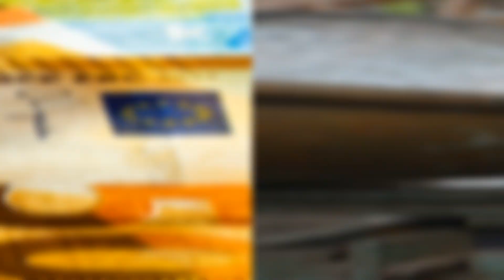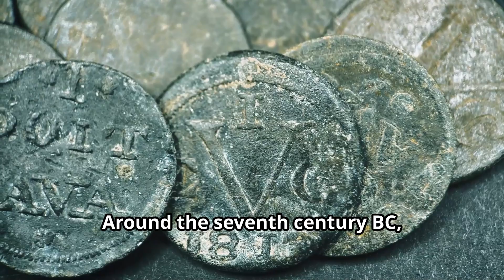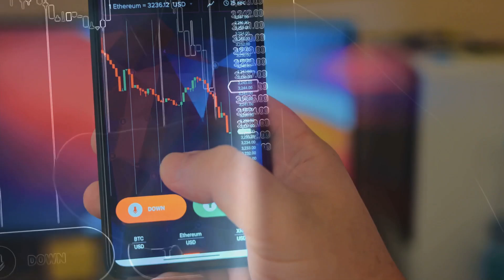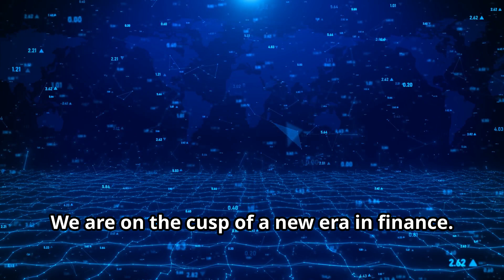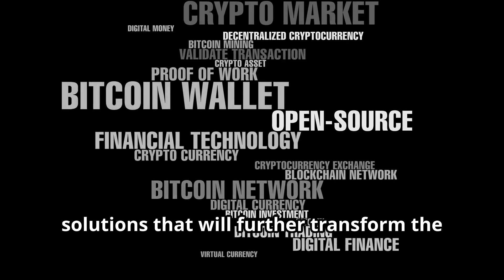The History of Money: From Barter to Blockchain | How Technology Transformed Currency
Discover how money was invented and how technology has shaped its evolution. This video takes you from the days of bartering and early coinage to the rise of paper currency and the digital financial revolution. Learn how innovations like banking systems, electronic payments, and blockchain technology have redefined the way we trade, invest, and store value. Perfect for viewers interested in finance, technology, and economic history.